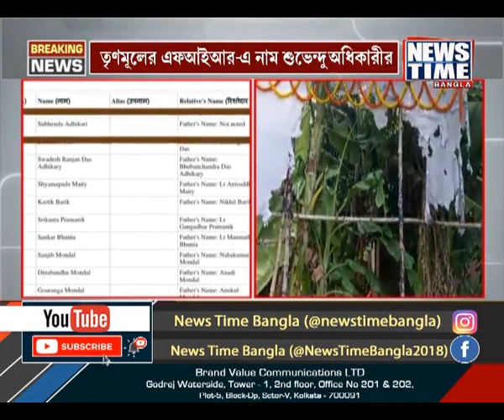শুভেন্দু অধিকারীর বিরুদ্ধে এফআইআর তৃণমূলের । News Time Bangla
নন্দীগ্রামে তৃণমূলের মঞ্চ পোড়ানোর অভিযোগ। তৃণমূলের এফআইআর'এ নাম শুভেন্দু অধিকারীর।